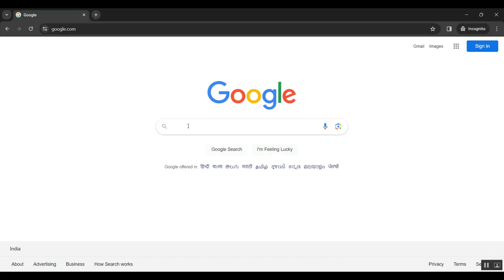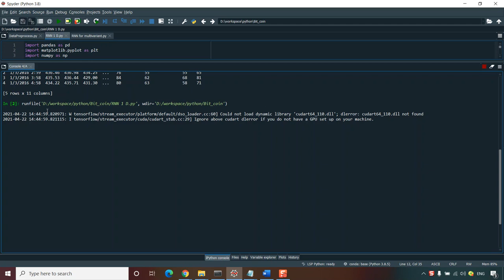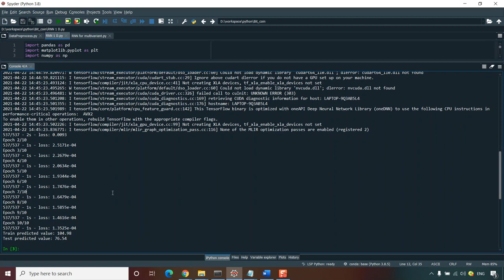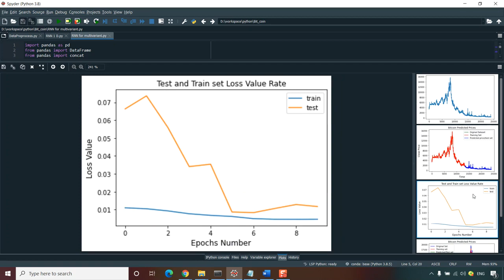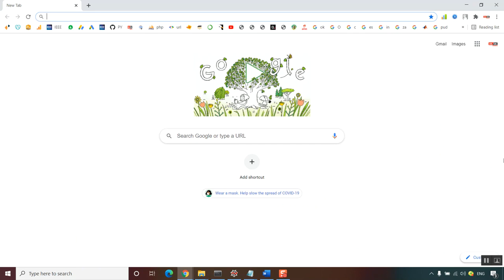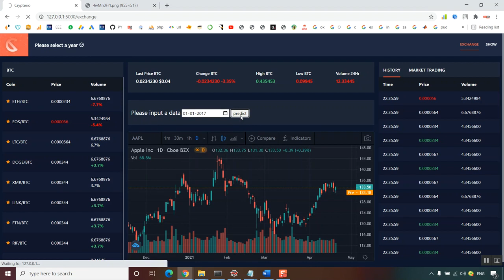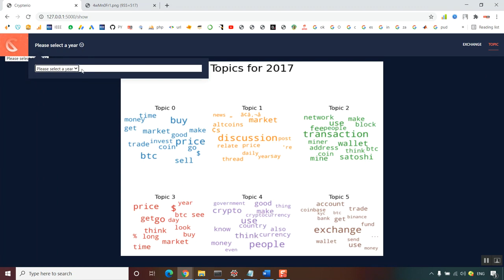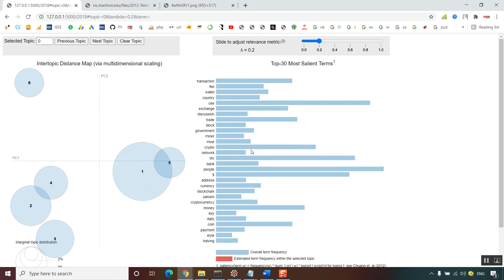An Architecture for Easy Onboarding and Key Life Cycle Management in Blockchain Applications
IEEE PROJECTS 2024 TITLE LIST

* Complete Source Code
* Complete Documentation
* Complete Presentation Slides
* Flow Diagram
* Database File or Dataset
* Screenshots
* Execution Procedure
* Video Tutorials
* Supporting Softwares

Support Specialization
* 24/7 Support
* Ticketing System
* Voice Conference
* Video On Demand
* Remote Connectivity
* Document Customization